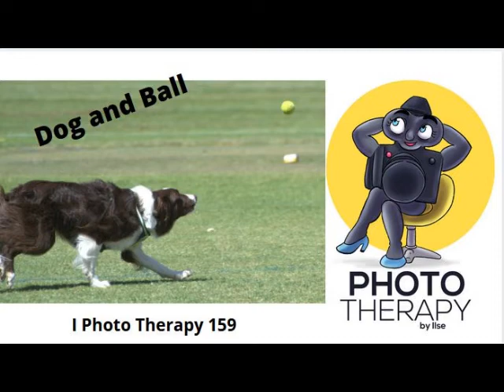Relaxing Photo Therapy 159 - Dog and Ball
Now start by pressing the Play Button, and when you spot an exciting photo, Press pause. Look at this photo for about a minute. Let your eyes wander to all four corners and find exciting things to see. All of these pictures have finer details that will catch your attention.

Other uses and a testimonial of Photo Therapy:
It can be used for kids that have gone through trauma. As seen in a hospital in Johannesburg that uses it to help kids overcome a traumatic experience. It was first tried on a little girl raped by her grandfather. She responded well to Therapy and became more responsive to the medical staff. It helped them find the correct psychological Therapy she needed.

It is also a helpful tool for adults, as seen in my late Mothers case, as it was a method of relaxing and keeping her mind off all the bad things happening to her body. Another reason for my passion for Photo Therapy is that my late Mother had Dementia, and I helped her cope by using this Therapy.

Natural remedies to relieve:
Dementia Alzheimer's Dyslexia PTSD

Ilse